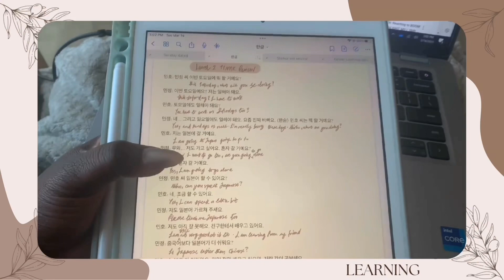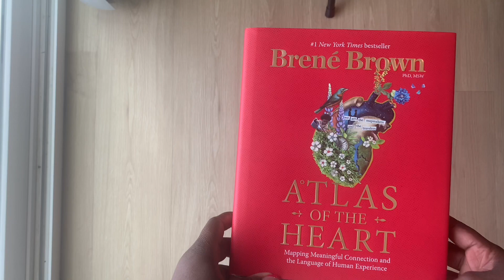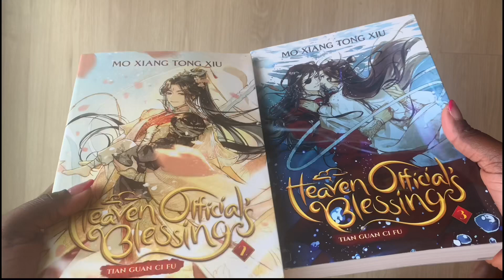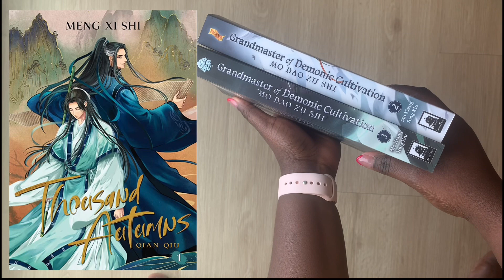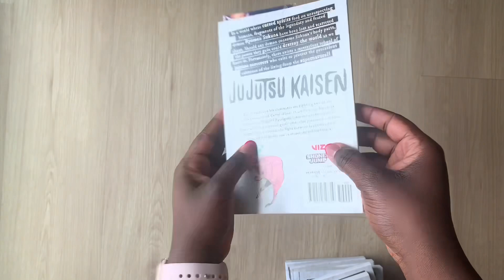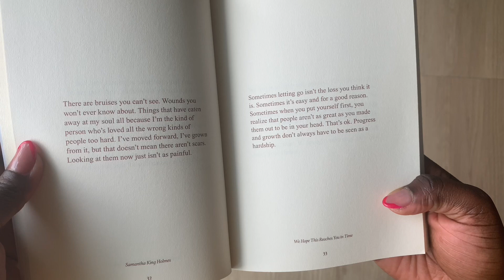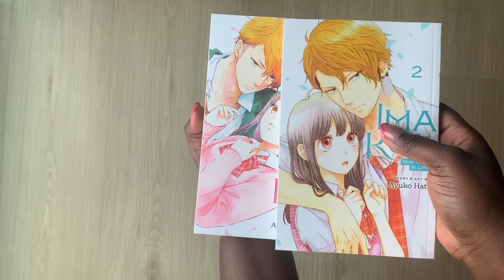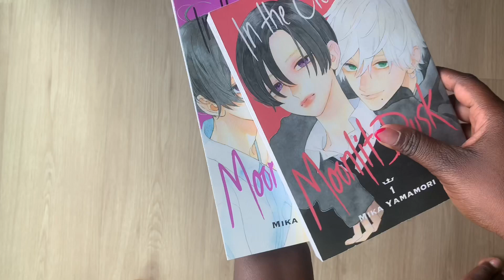Bookish update: March purchases, Barnes and noble sale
It's worth mentioning that March was an outlier for book purchases, it was my birth month so I requested and got some B&N gift cards, which is why I was able to buy so much.

TIMESTAMP
San Jose bookstore 01:25
B&N order 1 03:31
B&N order 2 05:31
Local bookstore 07:20
B&N order 3 09:31

BOOKS MENTIONED
From the Recycle Bookstore in San Jose
- Atlas of the heart by Brene Brown
- Kafka on the Shore by Haruki Murakami
- 1Q84 by Haruki Murakami (also mentioned: George Orwell's 1984)
- The maid by Nita Prose

First order
- Books 2 and 3 of Heaven Official’s blessing by Mo Xiang Tong Xiu (I got it here 💁🏾)
- Books 2 and 3 of Grandmaster of Demonic Cultivation by Mo Xiang Tong Xiu
Also mentioned: A thousand autumns by Meng Xi Shi
Not mentioned, but I also bought the first book of 2HA (The Husky and His White Cat Shizun) by Rou Bao Bu Chi Rou when I got the first book for the other series' mentioned in the video.

Second order
- Volumes 8 through 15 of Jujutsu Kaisen by Gege Akutami
Also mentioned: Chainsaw man by Tatsuki Fujimoto

Third Order
- Volumes 1 and 2 of Toritan, birds of a feather by Kotetsuko Yamamoto
Other mangas by the author mentioned in the video: Honto Yajuu, Omairi Desu Yo, Konya Mo Nemurenai, and Sukitte Iwasete
- Volumes 1 and 2 of Ima Koi, Now I'm in love by Ayuko Hatta

From the local used bookstore
- Catch and Kill by Ronan Farrow
- We hope this reaches you in time by Samantha King Holmes and R.H. Sin